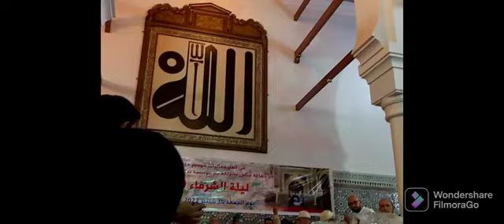حفل عيد المولد النبوي في مولاي إدريس الأزهر.الكتاني الزبير